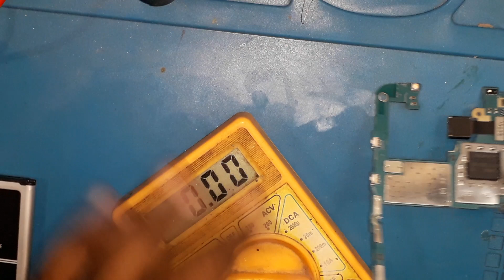Samsung J7 Damage PCB Charging Or network Jumper Solution ,SamsungJ700H/DD Charging Ways